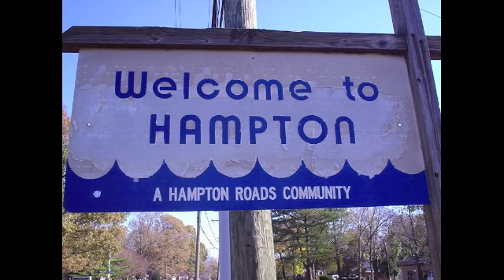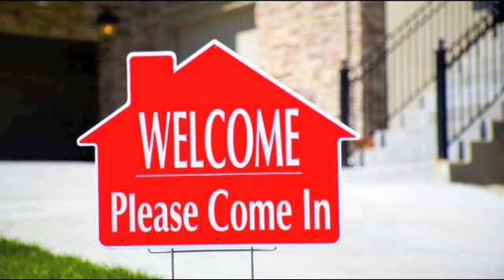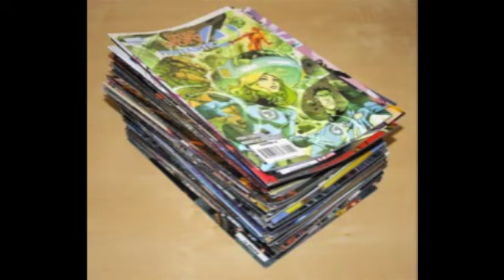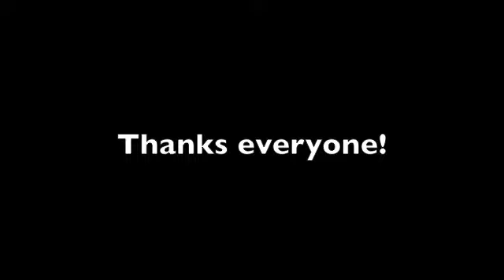Probably Comics Weekly 3.4: James Duty Dench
This week on What's in the Box, Alan Rickman and John Travolta show up, the Barbershop francise, and Thomas used to work at a grocery store.

We also talk about these comics:
Daredevil #8
Amazing Spider-Man #678
Avengers #21
Avenging Spider-Man #3
Deadpool Max 2 #4
Batman #5
Fear Itself: The Fearless #7
Blue Beetle #5
Generation Hope #15
New Mutants #36
Supergirl #5
Thunderbolts #169
Venom #12
and Wonder Woman #5